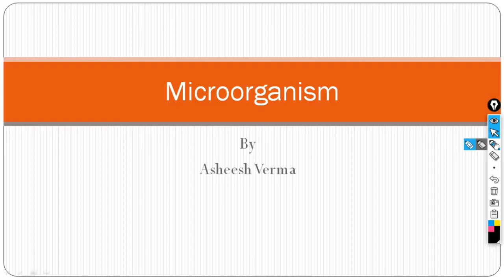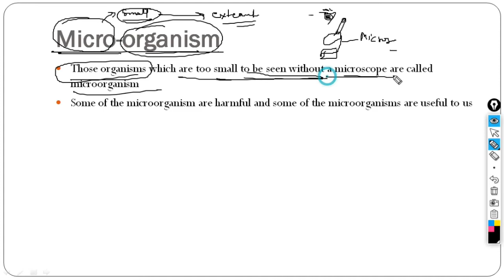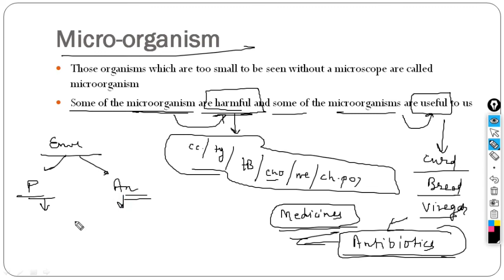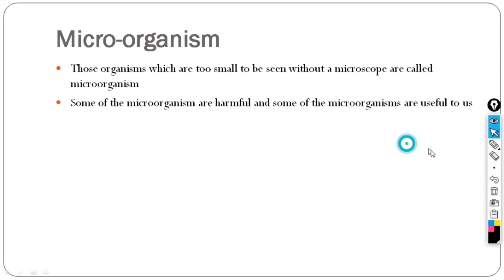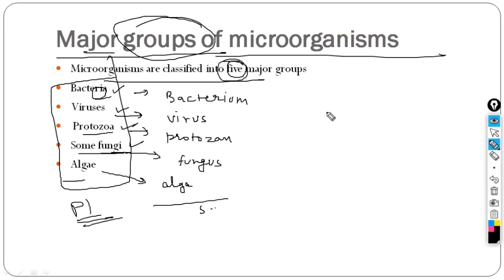Microorganisms | introduction | Science | class 8 | CBSE | Navya Educator